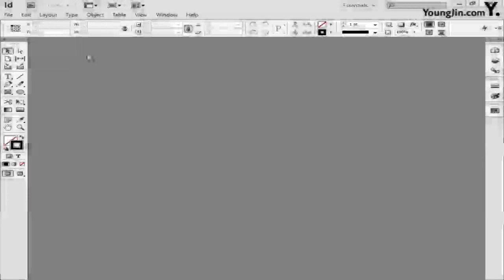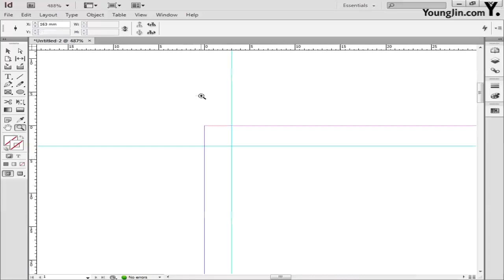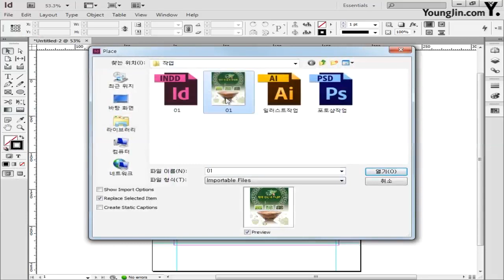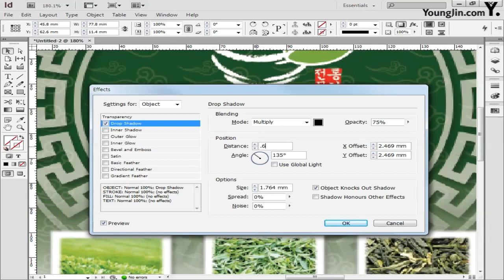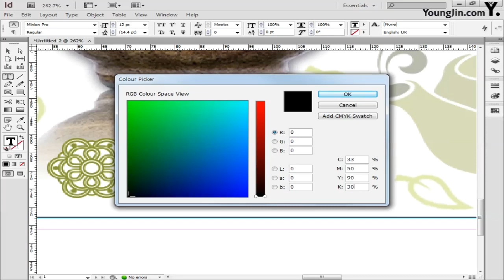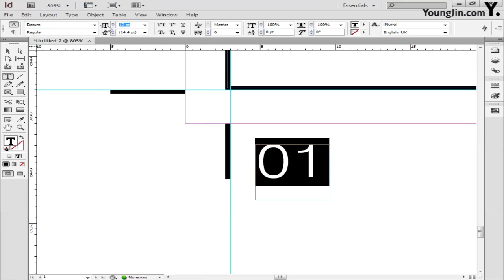[CS6] 한국전통차 박람회 포스터_인디자인